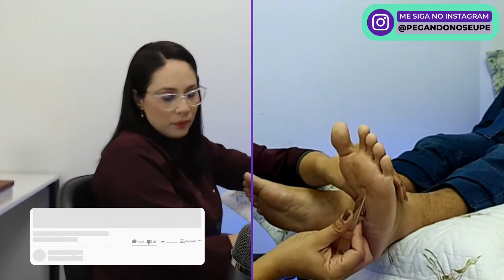REFLEXOTERAPIA: EQUILIBRANDO ANSIEDADE E SONO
Deseja ter acesso a mais de 150 horas de conteúdo exclusivo, com aulas ministradas por mim, abordando uma variedade de temas dentro do fascinante universo da Reflexologia?

Toda segunda-feira uma aula de reflexologia podal AO VIVO. Receba a notificação para a próxima aula.

Fílis Samer é terapeuta, especialista em reflexologia podal desde 2004 e idealizadora do projeto pegandonoseupé​​​​​​​​.

Sua missão é difundir a reflexoterapia como terapia natural eficaz, comprovada cientificamente. Me acompanhe também pelo Instagram: